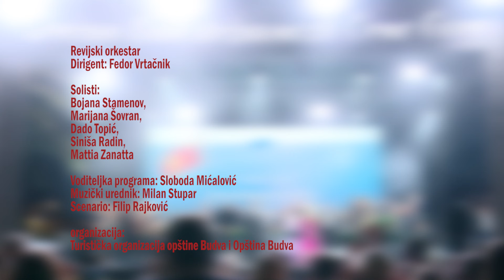VELIKA FILMSKA AVANTURA - koncert 13.07.2024.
Koncert povodom Dana državnosti i 20 godina TO Budva - 13. jul 2024.